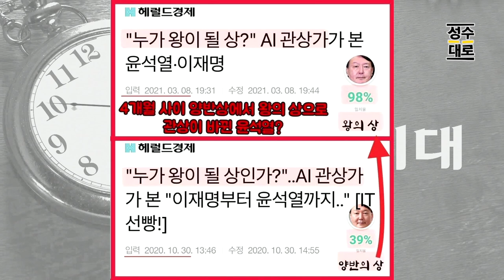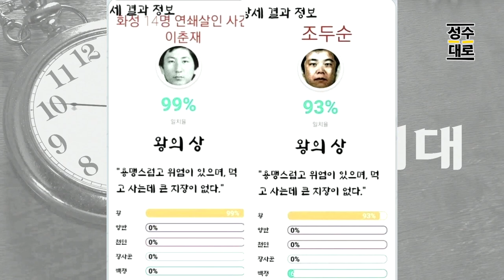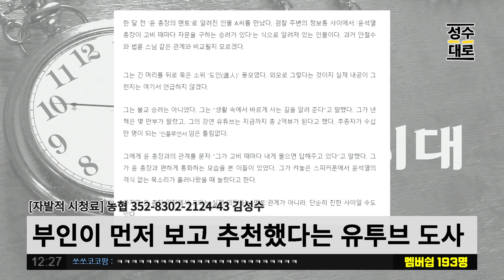말해봐! 내가 왕이될 상이냐고! 윤석열 정말 왕이될 상일까? | 김성수 김성회의 쌍김시대 (짤)